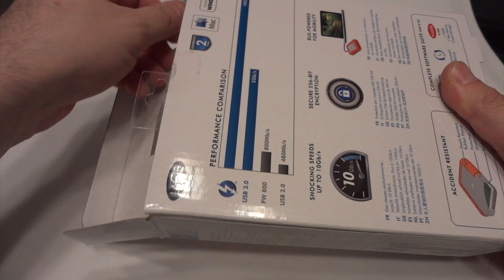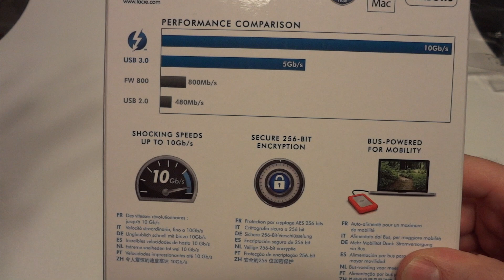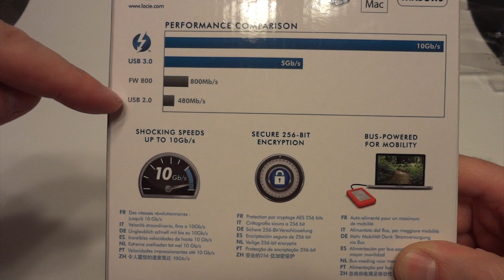LaCie Rugged External Hard Drive 1TB compatible Mac PC OSX iOS Windows Linux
This LaCie hard drive is a beast! One of the best external hard drives storages ever made out there. It has incredible speeds when paired up with a Mac. It works both with a PC and a Mac just fine but my MacBook Pro is so fast when transferring anything to this hard drive. It is shielded to protect your data and impact proof. You can set a password through built in software. The price is fair (not cheap) for this hard drive but you get what you pay for. Never had any problems after year and a half using it everyday. If you are looking to get an external hard drive storage that is dependable, fast and solid built, you found it. All details about 1TB LACIE External Hard Drive. What you get in the box when you buy a new one. All operating systems and speeds this hard drive supports.